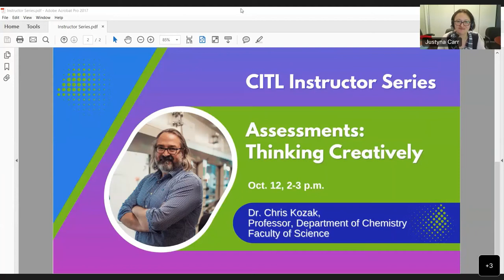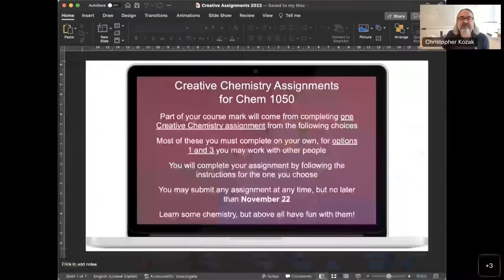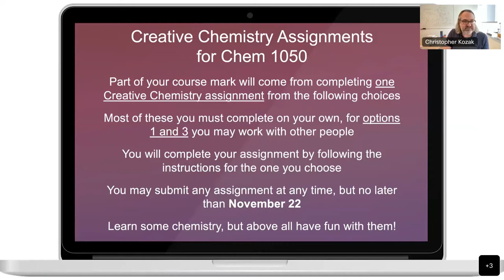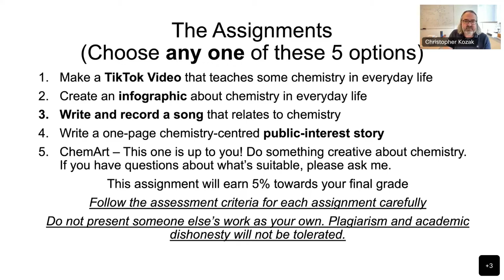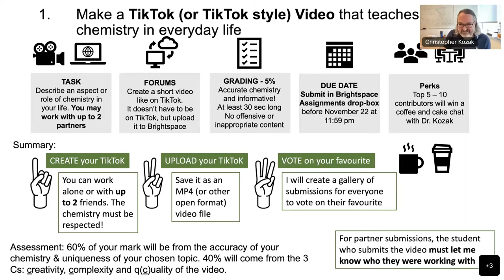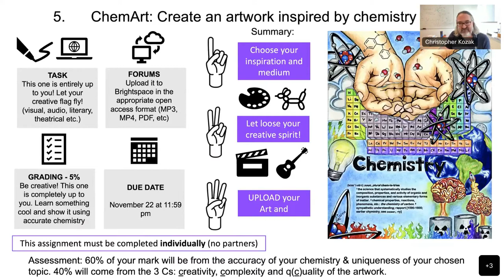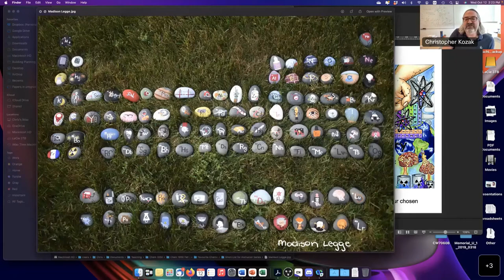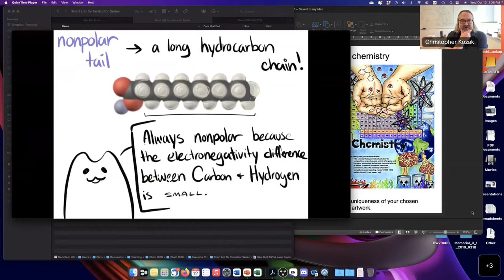Assessments: Thinking Creatively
While chemistry to some is exciting, to others it is daunting and unfamiliar. To ease students into learning chemistry, Dr. Christopher Kozak designed assignments that allowed students to use their creative skills and apply them to communicate chemistry using visual, musical or written media.